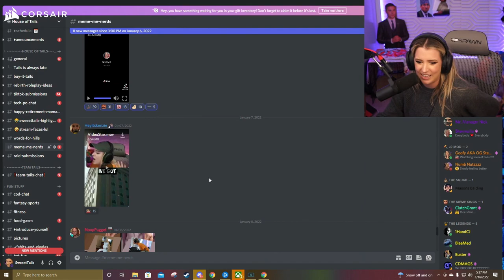SweeetTails Reaction Video - Team Tails News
Live Twitch reaction video from SweeetTails.